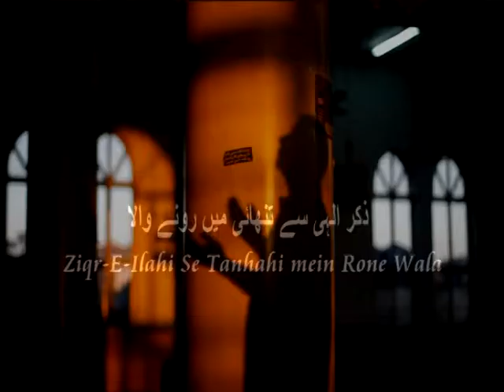Arsh Ke Saaye Mein.Part 09. By Sheikh Faizullah Mohammedi Madani.Kuwait